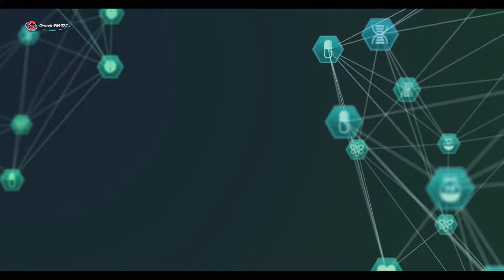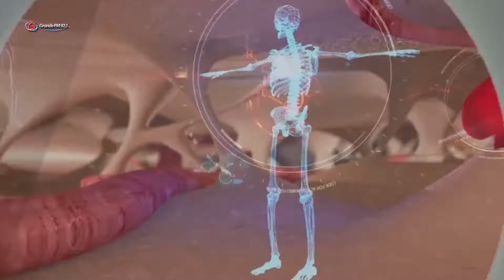Saúde & Bem-Estar - Cuidados com o Nosso Intestino 14 10 22